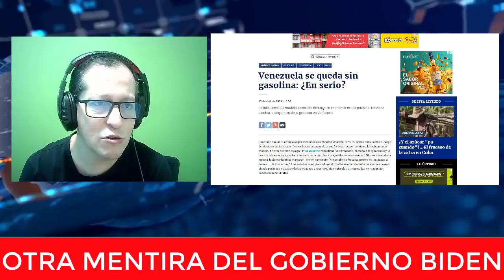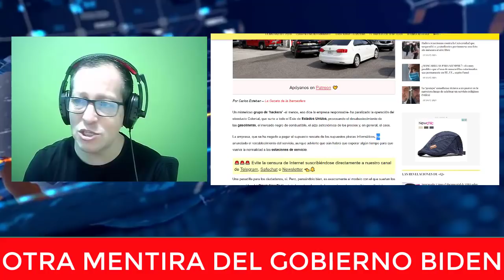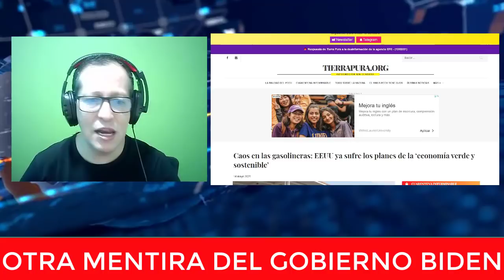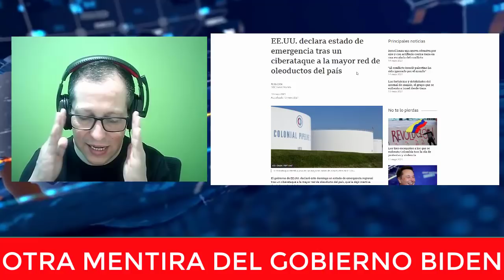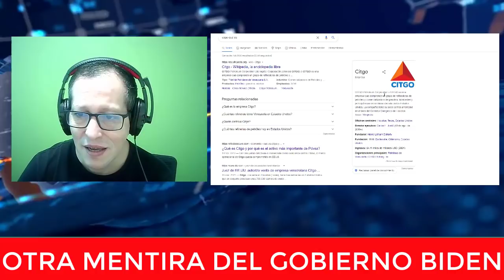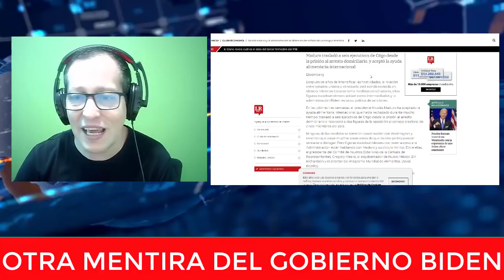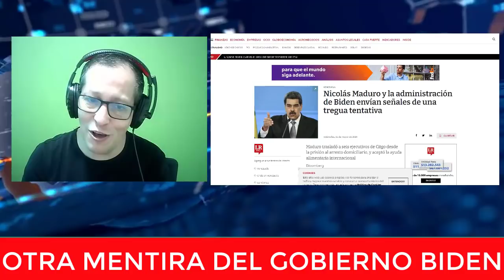NOTICIAS DE ESTADOS UNIDOS HOY Lo de Los Hackers es una mentira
Desesperado Biden No sabe que hacer
Noticias De Estados Unidos Hoy Se Calienta La Frontera
Noticias De Estados Unidos Hoy Mayo 14 2021
Ultimas Noticias De Estados Unidos Mayo 2021
Expresidente De Ee.Uu. Donald Trump
Donald Trump Vs Joe Biden Mayo 2021
Latest Political News Today Mayol 14